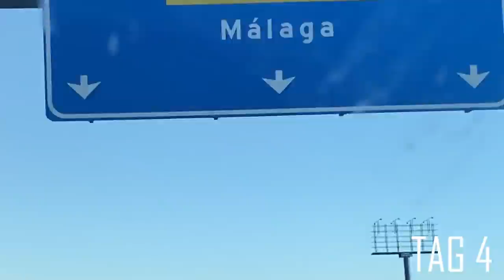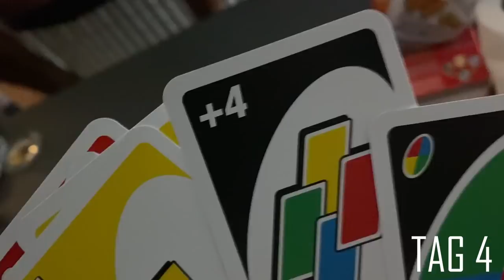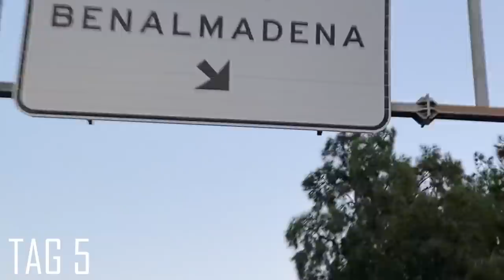MARBELLA STRAND & HOT TUBE 🌞 VLOG#3 MIT UDUOKHAI, BREEZY UND GREGU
Checkt gerne unser 📲SOCIAL MEDIA📲 ab!
🟢FIFABIO97⚪

🟩WERDER ESPORTS⬜

🎼Musik🎼
Beats: Depo On Da Beat